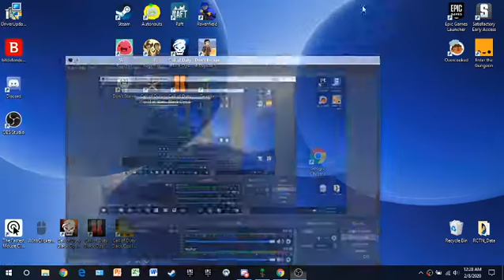Bone throwing knives are OP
But in a fun and stupid kind of way.